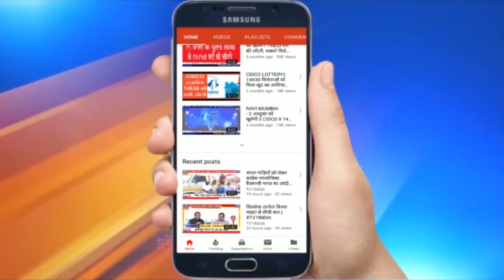किसान बिल के खिलाफ नवी मुंबई कांग्रेस का प्रदर्शन,मोदी सरकार के खिलाफ लगे नारे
मोदी सरकार के किसान बिल के खिलाफ देश भर में हमलावर हुई नवी मुंबई कांग्रेस ने वआज वाशी के शिवाजी चौक पर मोर्चा निकाला और एनडीए सरकार को किसानों का विरोधी का बताते हुए जमकर धरना प्रदर्शन किया.